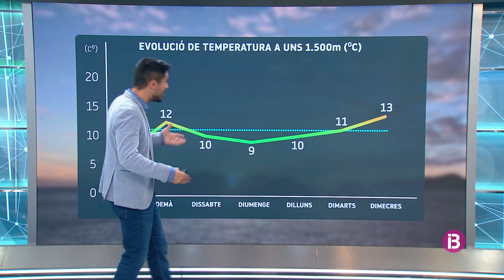El Temps Vespre 14-10-2021